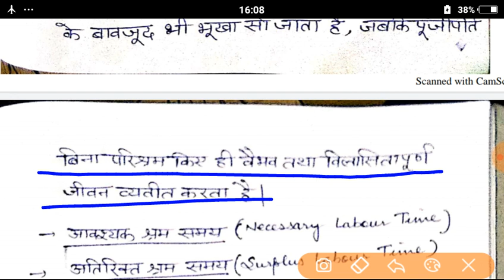मार्क्स का अतिरिक्त मूल्य का सिद्धांत( थ्योरी ऑफ़ सरप्लस वैल्यू)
sociology optional,
sociology lecture,
sociology as a discipline,
sociology bsc nursing 2nd year,
ba sociology,
sociology class,
sociology exam 2021,
sociology exam,
sociology full course,
sociology facts,
sociology gnm 1st year,
sociology gic lecturer,
sociology graduation,
sociology gic lecturer previous year question paper,
sociology p g t,
sociology hindi,
sociology ka paper,
sociology lover,
sociology model question paper,
sociology mcq,
ma sociology,
ma sociology lecture,
sociology net,
sociology pgt,
sociology paper,
p g t sociology,
p.g.t.sociology model paper,
sociology question,
sociology question paper,
sociology question answer,
sociology question paper 2021,
sociology 3 year,
sociology 3rd year 1st paper